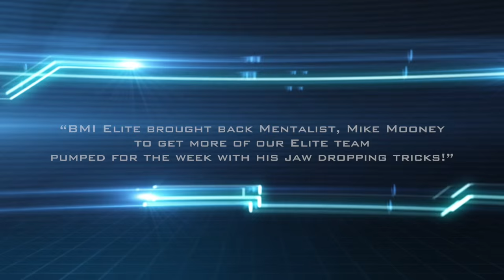BMI Elite - Mike Mooney - The Mentalist - Monday Motivation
“BMI Elite brought back Mentalist, Mike Mooney
to get more of our Elite team
pumped for the week with his jaw dropping tricks!”